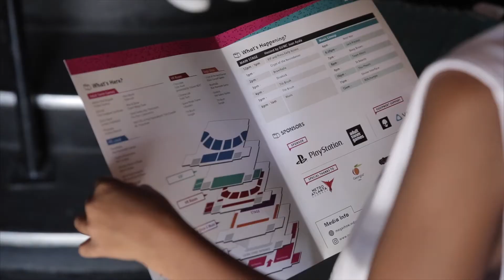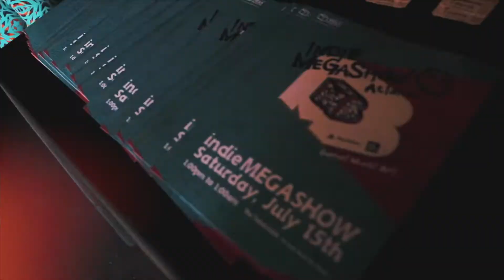Indie MEGASHOW Atlanta 2017 Highlights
Indie MEGASHOW Atlanta - the first-ever Indie MEGABOOTH standalone event - took place on July 15, 2017 at the famous Tabernacle. Indie MEGASHOW: Games. Music. Art. is a new traveling festival series dedicated to celebrating creative indie communities with emphasis on local talent such as game developers, musicians, and visual artists.

Thank you to our sponsors (Sony PlayStation, Adult Swim Games, Alienware and HTC Vive), volunteers, participating game devs, musicians and artists and of course a shout out to our fans that attended.

Follow @IndieMEGABOOTH on Twitter or Instagram or search MEGASHOWATL to join the conversation.